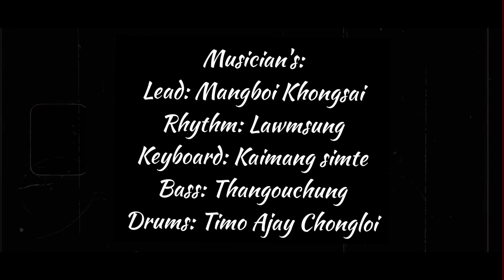Chungtoni 2.0 Official Music Video | Bill Lamkam Official 2022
Arrangements : Pao kholam khongsai
Sound System : Decade Hrangkhol
Audio Production : Vilgax Records
video Production : Keyi Films
Traveling : Thatlin Chongloi
Director : Bill Lamkam